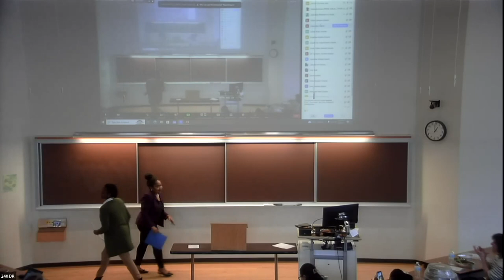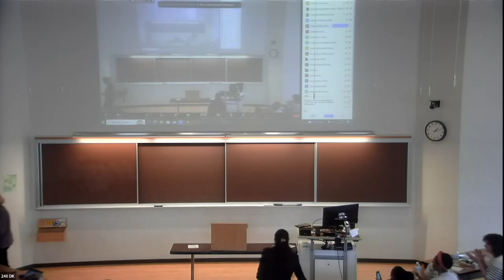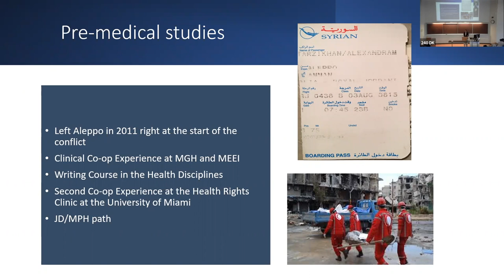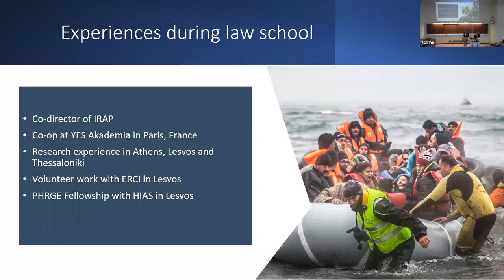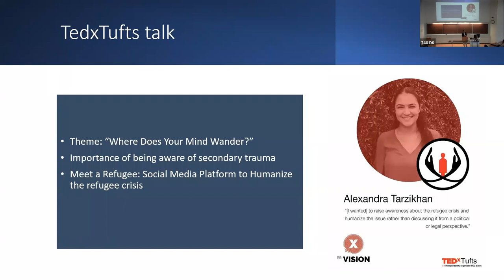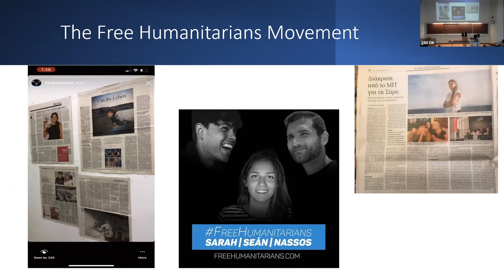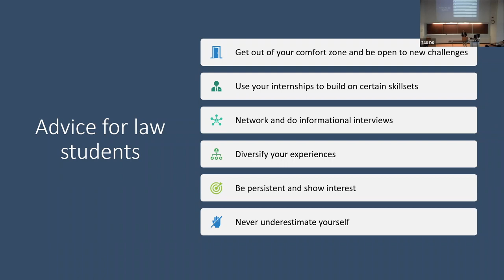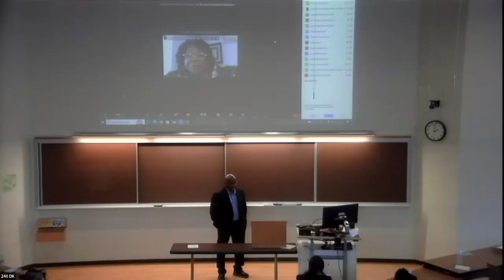From PHRGE Fellow to International Human Rights Expert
Lessons for Building a Career in Human Rights Law
Speaking in her personal capacity, Alexandra Tarzikhan ,JD/MPH ’18
Legal Advisor, American Bar Association Center for Human Rights, delivered the 28th Valerie Gordon Human Rights Lecture at Northeastern Law on April 5, 2023.